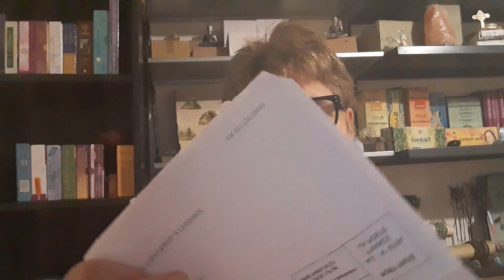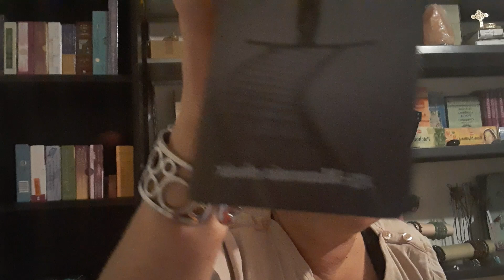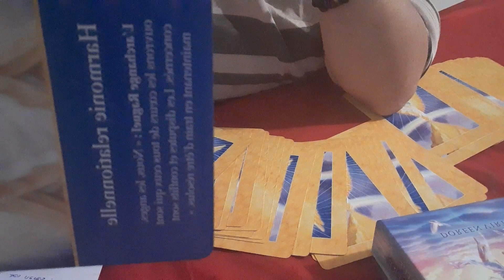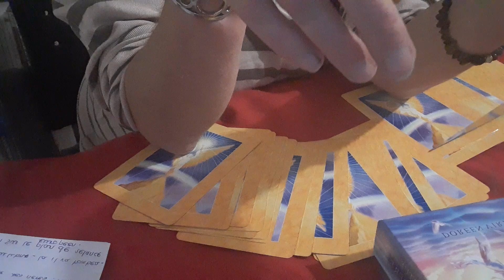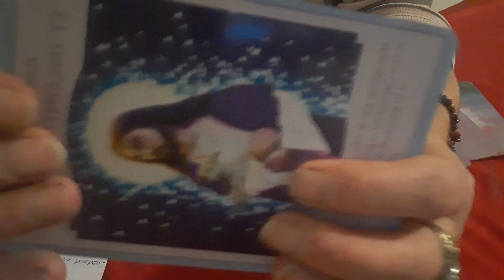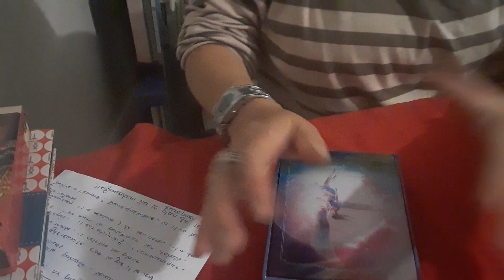guidance du 26/07